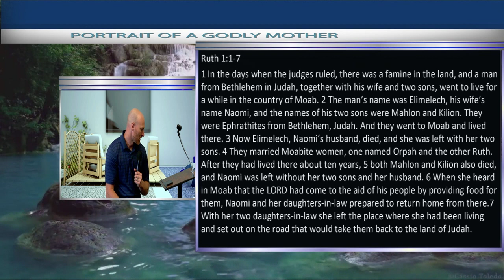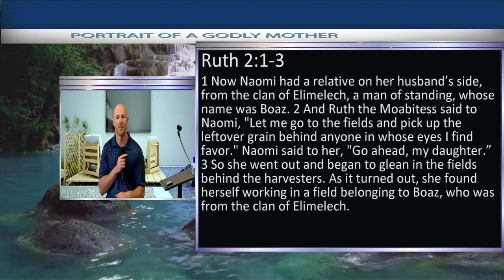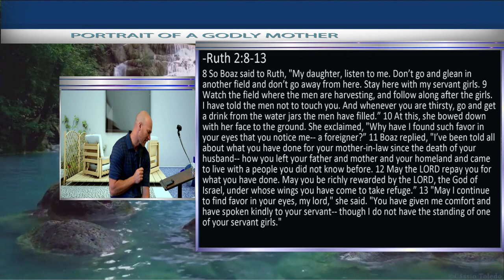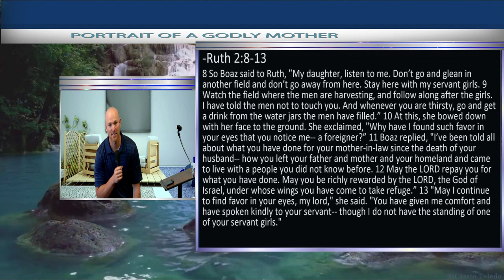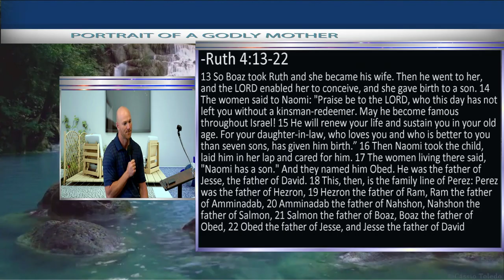Elk Grove Church of Christ 'PORTRAIT OF A GODLY MOTHER'